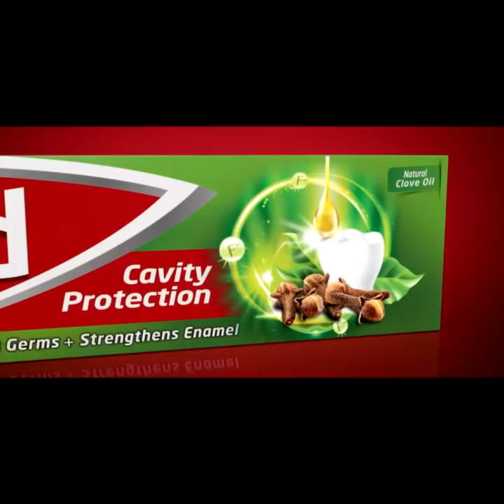මුස්ලිම් කොංග්‍රසයේ එක් මන්ත්‍රීවරයෙක් එක්ක හරි ජාතික ආණ්ඩුවක් හදනවා කියලා | Breaking.lk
සරත් ෆොන්සේකා කියනවා මුස්ලිම් කොංග්‍රසයේ එක්
මන්ත්‍රීවරයෙක් එක්ක හරි ජාතික ආණ්ඩුවක් හදනවා කියලා